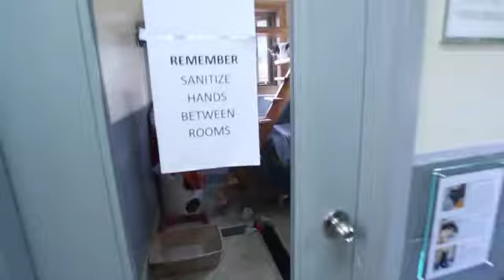Bow Valley SPCA Virtual Tour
Virtual Tour of the Carla Cumming Sojonky Adoption Centre, home of the Bow Valley SPCA